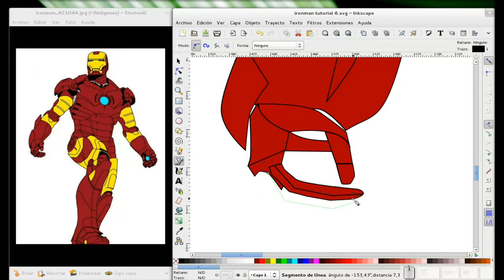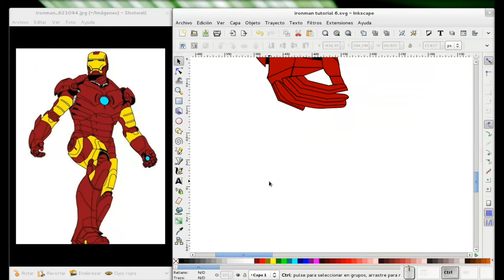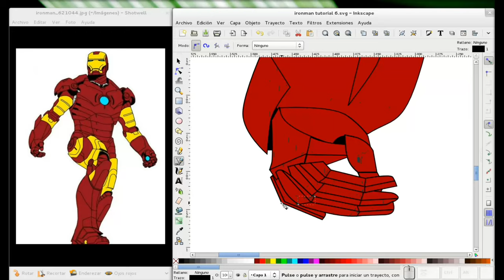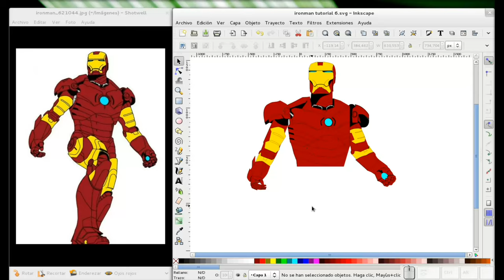Inkscape: Dibujando a Ironman inkscape. Parte 7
Vídeo para mi blog Diseño Libre en el que terminamos el brazo derecho de Ironman, dejando pendientes solo las piernas y los detalles finales!!
Si desean el archivo .SVG, lo pueden bajar desde el blog.